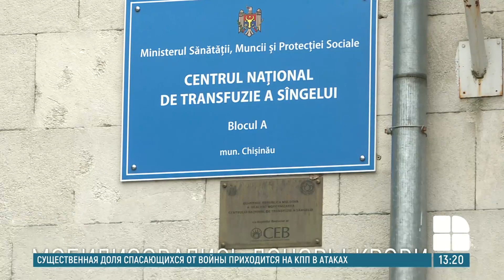За неделю количество доноров в Молдове возросло в два раза